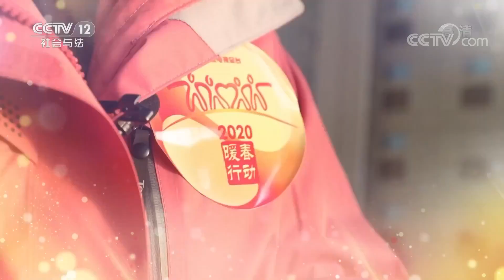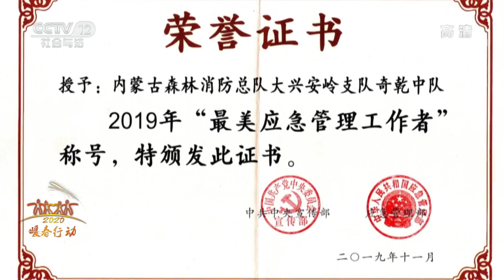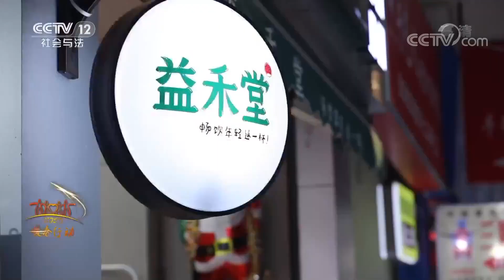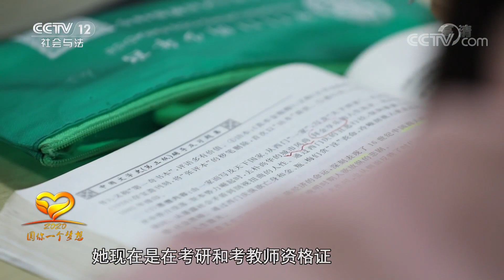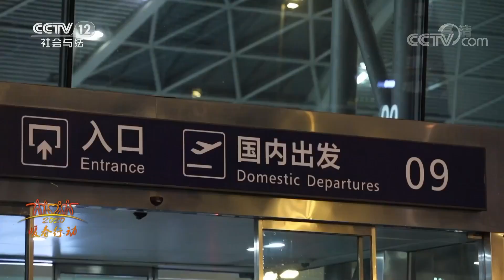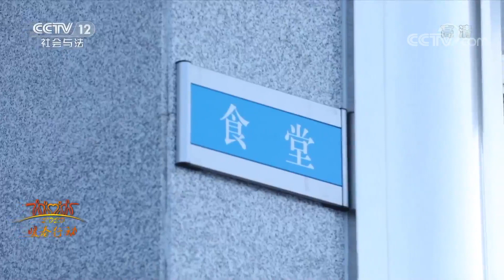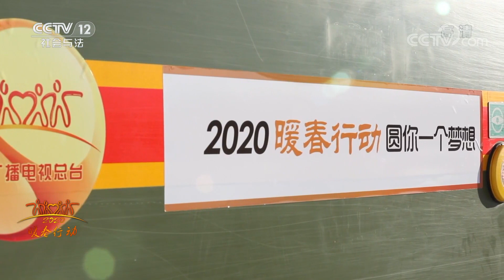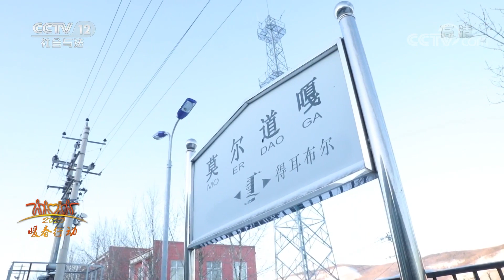《热线12》 2020暖春行动·圆你一个梦想 守·望 20200203 | CCTV社会与法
本期节目主要内容：
  在内蒙古大兴安岭原始森林的腹地，常年驻扎着一支历史悠久却又年轻的森林消防队伍——内蒙古自治区森林消防总队奇乾中队。奇乾中队每逢春夏秋三季森林防火灭火紧要期，中队消防队员全天24小时战备，应对随时会发生的森林大火。

《热线12》是一档全媒体杂志类栏目。节目围绕影响国家法治进程的重要事件、广受关注的社会热点、具有影响力的法治人物、具有感染力的法治故事等内容，全景式、多方位对最新的法治动态进行梳理，对最热的法治事件进行专业点评和权威解读。